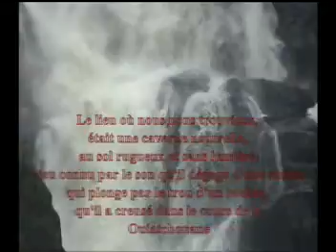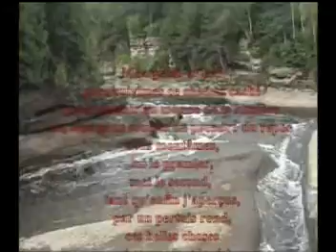Val Jalbert (QC-3) Village fantôme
Val Jalbert (QC-3)
Village fantôme